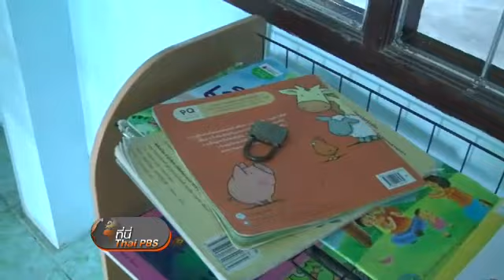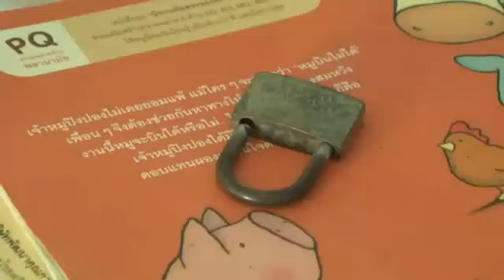ขโมยของศูนย์พัฒนาเด็กเล็ก